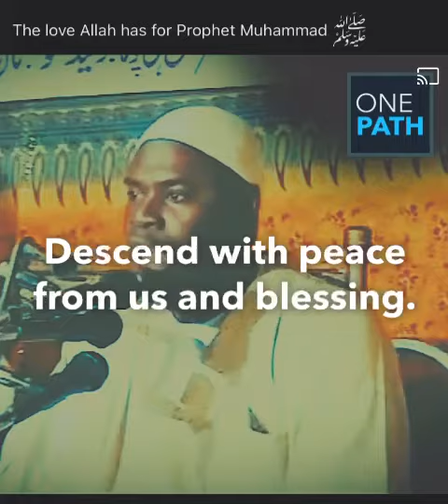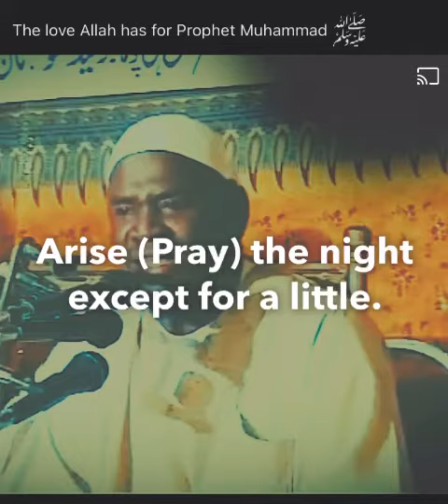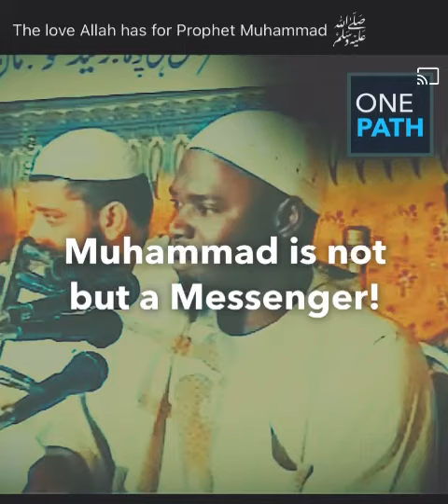The love for Allah SWT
must watch beautiful